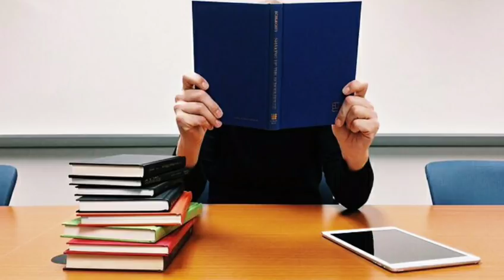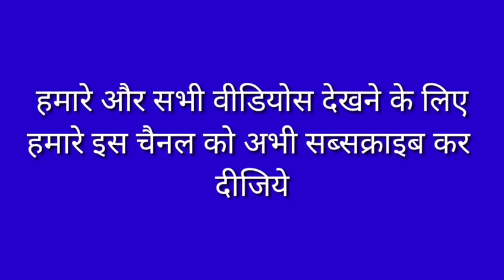आगरा युनिवर्सिटी मुख्य परीक्षा की तारिक आ गई | Agra University Final Exams Date Fix 2018-19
hello namakar dosto Technical Abhishek babu chennal me aapka swagat hai.

final Exams ki date as gayi hai
forms ki date Bhi as gayi hai

Agra University big news final exams and fail exams date or forms

hello dosto aaj Agra University Final Exams Date Fix or Fail students ke Solutions ke baare me bataayege.

taaki hamaare aane baali har ek video ko aap dekh sake or oska faayada let sake